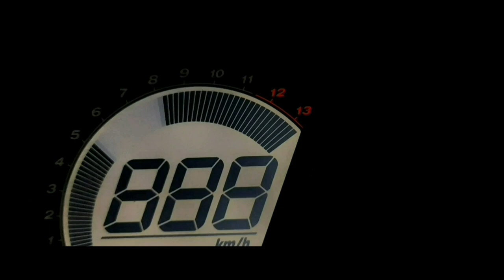VLOG 2 | Gopalpur with superbike | ninja1000 | CBR650F | Drone shot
Hey guys this Saiprasad here. Keep supporting and sharing my videos .Thank you

Important: Note . FREE DOWNLOADS ARE FOR AUTIONING PURPOSES ONLY , PURCHASE A LEASE TO USE THIS INSTRUMENTAL COMMERCIALLY . ©This beat is produced by BuJaa BEATS Publishing and Licensing by BuJaa BEATS All Beats are available for licensing Disclaimer: Any unauthorised use of the beats, including commercial use of tagged beats as well as unauthorised reselling, is considered a direct violation of the Copyright law and is infringing upon the copyrights of the works of BuJaa BEATS. Under the fullest extent of the law, BuJaa BEATS reserves the right to take legal action or pursue financial compensation as a result of any breach or violation of the Licensing Policy.